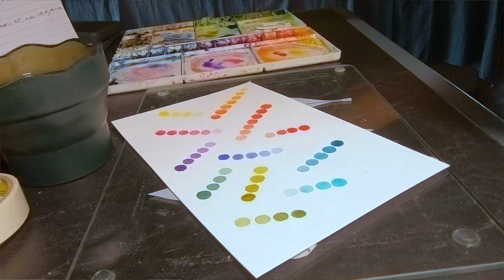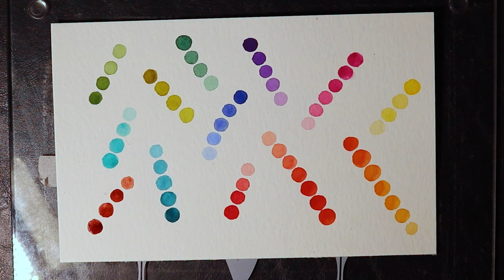Meditação ativa com cores e aquarela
Olá pessoal!!! Hoje estou propondo uma forma diferente de meditação, usando as cores! Ao longo desses anos todos, percebi que a prática da meditação é extremamente benéfica para nós e também, para criar uma conexão com um fluxo criativo. Sobre isso já falei algumas vezes aqui no canal, mas hoje vou compartilhar como podemos juntar as cores nessa prática.

No fim das contas, esse exercício é útil em vários aspectos uma vez que ele vai te ajudar a entrar numa fluidez criativa, a aquecer para começar a pintar, um maior conhecimento das suas cores, além de ser um tipo de meditação ativa!

Aproveitem o exercício e me desculpem a luz do vídeo que ficou um pouco escura :)

⚜ Silvia :)